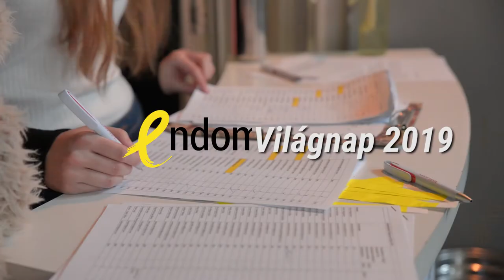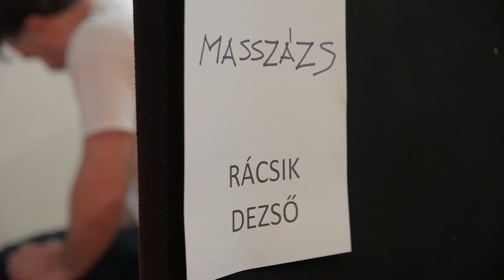Endometriózis Világnap 2019. Budapest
2019-ben 5. alkalommal szervezte meg az "Együtt könnyebb" Női Egészségért Alapítvány az Endometriózis Világnapot Budapesten.
A fájdalmas menstruáció nem normális! Fordulj időben orvoshoz.